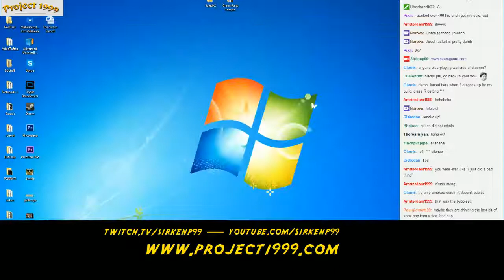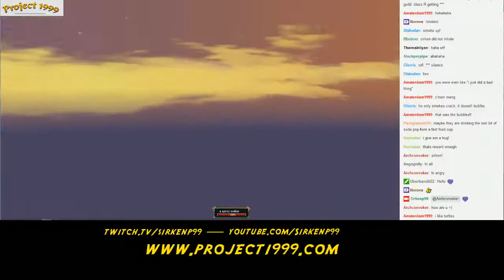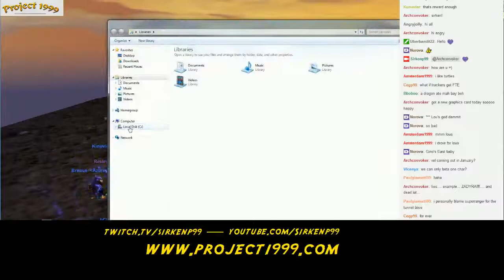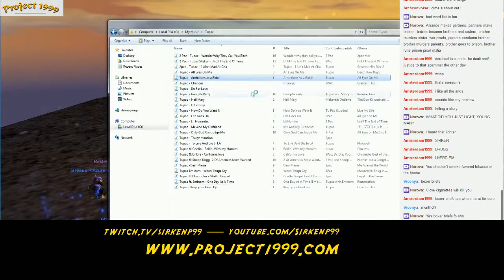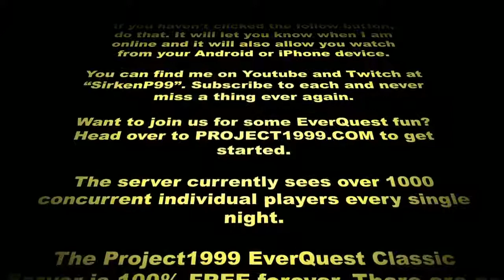Sirken's SuperCast #36 ft: Nemce, Chevey, and Uberbandit!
Sirken of sits down for a discussion with fellow Project1999 Community Members to discuss Project1999, Classic EverQuest, Azure Guard, Disney World, Questions n Answers, How2Velious, Mage Woes, Forced Beta, Sky Keys, Raid Petitions, and more! Featuring; Sirken and Uberbandit, with Chevey, and Nemce of Azure Guard!